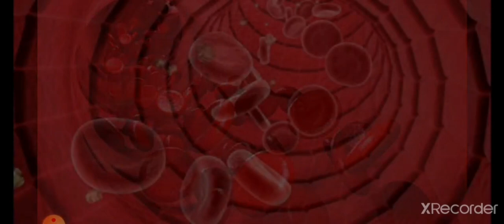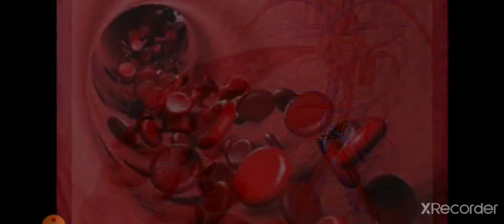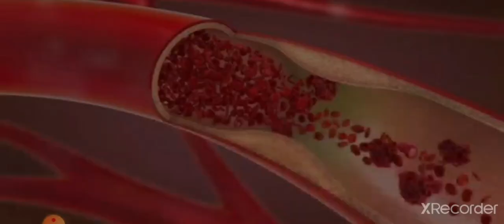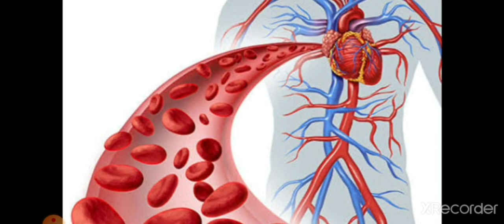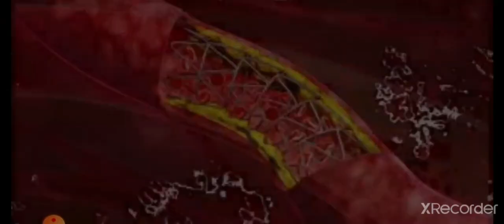ସାବଧାନ!ଅଣଦେଖା କରନ୍ତୁ ନାହିଁ ଏହି ଲକ୍ଷଣ|CAUSES AND SIGNS OF LOW HEMOGLOBIN|VARKHA|ODIA HEALTH TIPS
THIS CHANNEL IS BASED ON ODIA HEALTH TIPS,ODIA NUTRITION TIPS, WEIGHT LOSS, SKINCARE,ODIA HEALTH CARE,HAIR CARE,ODIA HOME REMEDIES,ODIA HEALTH REMEDIES,VARKHA MOHAPATRA